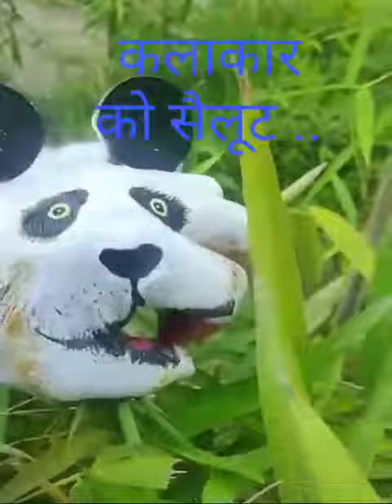salute to the artist made a snake with his hand